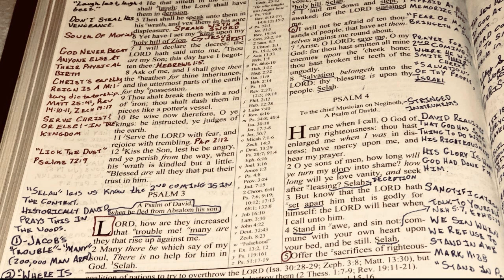The LORD Is MINDFUL Of HIS Saints (Psalms 3)